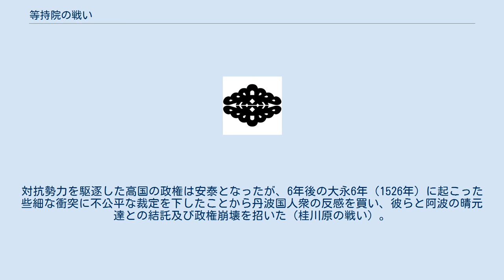等持院の戦い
等持院の戦い（とうじいんのたたかい）は、戦国時代の永正17年（1520年）5月5日に山城国等持院（現在の京都府京都市北区）で細川高国軍と三好之長軍との間で行われた戦い。
この戦いで勝利した高国は細川氏当主の座を固め、13年にも及ぶ家督争い（両細川の乱）に一旦決着を付け、室町幕府管領として権勢を振るった。
 細川氏の家督は細川高国と細川澄元（及び家老の三好之長）が奪い合っていたが、永正8年（1511年）の船岡山合戦で敗北した澄元・之長主従は澄元の本拠地阿波へ逃れ逼塞した。
これに対して高国は家督と管領職を確保して幕府の実権を握り、9年間は畿内最大の大名として勢力を誇った。
 ただし、近年になって馬部隆弘は、船岡山合戦の時に澄元の祖父で阿波細川家の実権を握っていた細川成之と三好之長は出兵に反対して参陣しなかったこと、之長は澄元と対立したために一時高国に内通していたものの、成之の死後に高国が阿波を細川尚春に与えようとしていることを知って澄元と和解して高国・尚春と対立したこと、また長年阿波に君臨していた成之及び同家を継いだ細川之持（澄元の兄）が相次いで亡くなったことで阿波が騒乱状態になって、澄元・之長はその鎮圧を優先して高国との戦いを後回しにしたことを論じている。
 だが、永正15年（1518年）に幕府の軍事力の要だった大内義興が中国地方へ戻ったことから情勢は不穏になった。
この機会を捉えた澄元・之長が高国の地盤である摂津国人衆の調略を働きかけ、翌永正19年（1519年）10月に下田中城主池田信正（久宗）が寝返り、迎え撃った高国軍を破ったからである（田中城の戦い）。
11月に澄元・之長が兵庫に上陸し高国派の瓦林正頼が籠もる越水城を包囲、3ヵ月後の永正17年（1520年）2月に越水城が落とされると、動揺した高国は近江坂本へ亡命、将軍足利義稙は高国と別れて澄元支持を表明した。
好機と見た澄元らは上洛を図ったが、澄元は伊丹城に留まり之長が先鋒部隊を連れて高国が去った後の京都へ進軍した。
澄元が残された理由は、之長が足場を固め安全に上洛出来るようにするため先に上洛したとも、澄元の体調が思わしくなかったともされている。
 3月27日に上洛を果たした之長は澄元の代理として寺社への禁制発給や高国派の追討命令などを発し、義稙から澄元の家督承認の御礼を述べるなど順調に処置を進めた。
だが、高国は敗れたとはいえ健在で、近江で逆襲の機会を伺っていた。
 5月3日、近江守護六角定頼（または父の六角高頼）の支援を取り付けて万全の準備を整えた高国は京都の東郊外の如意ヶ嶽に進軍、援軍の六角軍は更に西へ進み京都東の吉田（知恩寺付近）に待機、北から丹波守護代の内藤貞正率いる7000人の援軍も船岡山に到着、合計4万（5万とも）の高国軍は北と東から三好軍を挟み撃ちにした。
対する三好軍は4000人から5000人と圧倒的に劣勢である上、大将の澄元が不在で士気も上がらず敗北は確実となっていた。
 5日正午に戦闘開始、京都西端の等持寺に待機した三好軍は少数ながら奮戦したが、麾下の阿波・讃岐国人衆が高国側に次々と寝返り、午後8時頃に勝敗は決した。
国人衆の寝返りについて、京都の医者半井保房は日記（『盲聾記』）に当日の状況を書き残し、国人が之長に愛想を尽かし、人質に取られていた家族を奪還すべく先に四国へ逃れたと寝返りの原因を推測している。
また、間一髪のところで戦場からの離脱に成功したものの、之長とともに阿波の宿老的な地位にあった海部氏の兵も三好氏の兵と共に取り残されていることから、讃岐・阿波を支配する宿老層と国人層の対立が露呈した可能性もある。
 之長は肥満体で京都から脱出出来ず、敗北後は京都に潜伏していたが、高国の追討で捕らえられ、6日後の5月11日に処刑された。
甥の新五郎も同日に、2人の息子芥川長光や三好長則も翌日の12日に処刑された。
澄元は之長の敗北を知ると7日に伊丹城を抜け出し、摂津と阿波の海路が瓦林正頼ら高国派に封鎖されていたため、播磨へ進路を変えて阿波へ戻れたが、既に病身だった澄元は体調が悪化、6月10日に死去した。
三好氏と阿波細川氏の家督は之長の孫元長と澄元の子晴元が受け継いだが、等持院の戦いで受けた打撃から立ち直れず、再度逼塞を余儀無くされた。
 将軍義稙は澄元に鞍替えして家督を承認していた事実から、当主に復帰した高国との間が気まずくなり、大永元年（1521年）に淡...